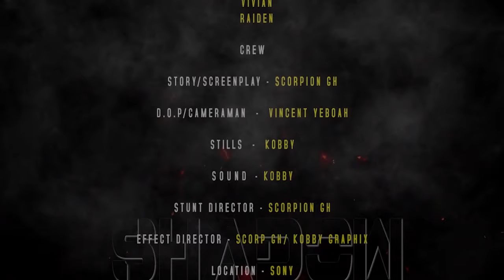"SHADOW" Season 1 episode 1.......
A Ghanaian Action film by Andrews Ntul Mensah and Kofi Bilal a Hollywood actor. "SHADOW" is a series that speaks about a God who wants to transform into human in other to protect mankind.